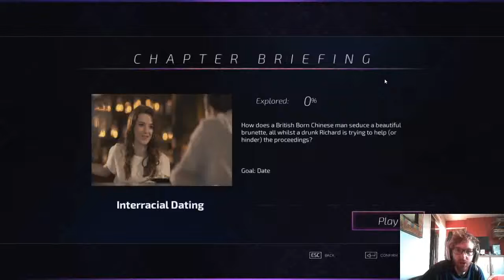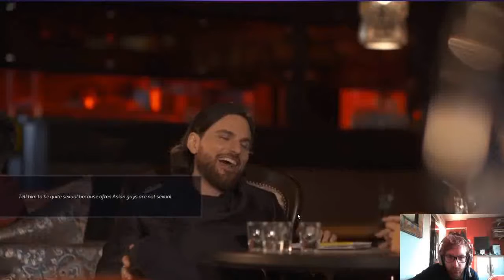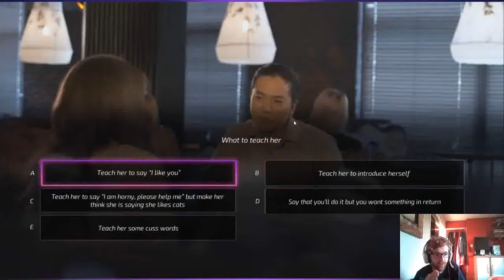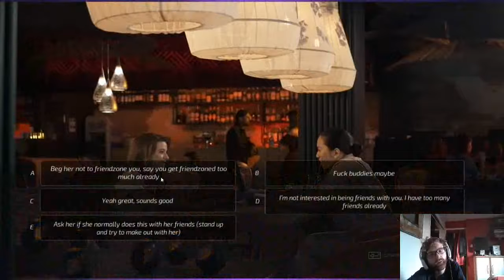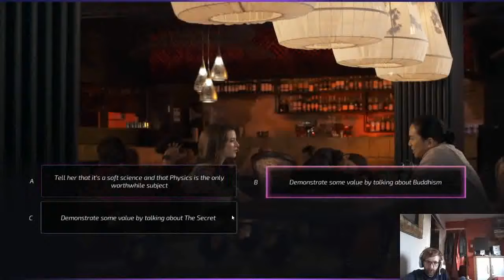Chinese Swear Words - Super Seducer 2 Chapter 3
RICHARD IS BACK BIGGER AND BETTER THAN EVER!

Super seducer 2 is here we have completed GSCE its now time for A-Level seducing what can we learn this time ??